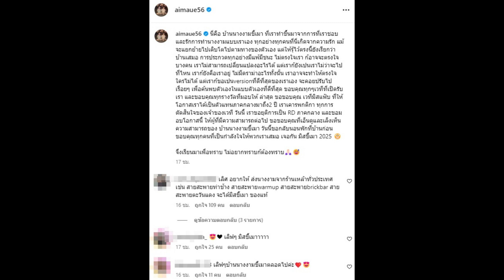เกิดอะไรขึ้น! นักแสดงชื่อดัง ประกาศตัดสินใจขอยุติหน้าที่นี้...